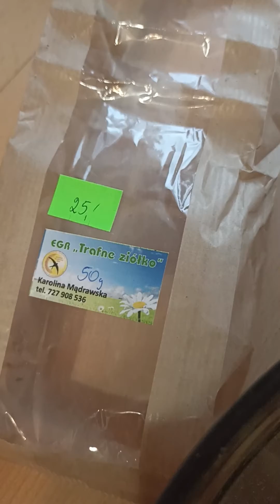Dziewanna prawdę ci powie 😘